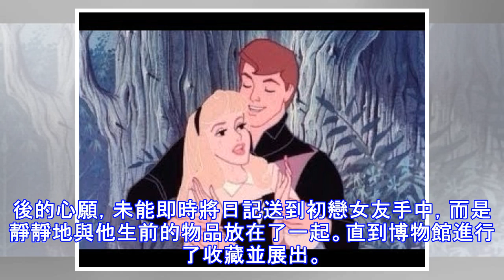70年來音訊全無，老婦在博物館內發現初戀男友軍中日記，內容居然是… - COCOHK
70年來音訊全無，老婦在博物館內發現初戀男友軍中日記，內容居然是… - COCOHK
這是一則被博物館記錄下來的真實的故事。 2014 年4月24日，90歲高齡的印第安納州老婦柏林健（Laura MaeDavisBurlingame）聽說紐奧爾良的一個博物館，正在展出死於二次大戰的美國大兵們的遺物，便急忙讓家人帶她去參觀。 因為在老婦年輕的時候，她的初戀男友，22歲的大兵瓊斯（ThomasJones）就是在二戰中死去，再也沒有回到她的身邊。Burlingame想去看看，那怕是一件衣物甚至是一張照片，只要能夠知道他當年部隊中的生活是怎麼過的就好。結果當Burlingame進入了博物館，卻發生一件令所有人都驚詫不已的事情！Burlingame看到了放在櫥窗中的一本日記，日記的主人就是當年才22歲的ThomasJones（下圖），她的初戀情人！那早已泛黃的紙張上清清楚楚寫著她的名字，和那段最後的遺言——「請任何發現這本日記的人，把它轉交給我的初戀情人，她的名字叫Laura Mae Davis Burlingame。」 就在這則日記中，還黏著Burlingame年輕時的相片。時隔70年，當Burlingame再次看到初戀情人的字跡，激動得淚如雨下。這本日記，是Jones在上戰場之前，Burlingame送給他的禮物。在苦悶又緊張的戰場上，Jones每天都會抽出時間記錄下自己的心情，將對女友與家鄉的思念寄託在這本日記上。不幸的是，在一次太平洋戰區的前線作戰中，Jones被日本...